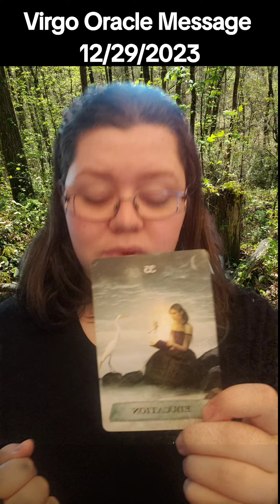Virgo Oracle Message 12/29/2023